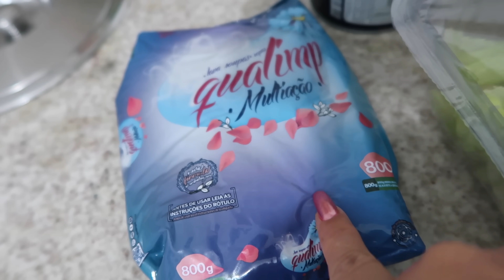Várias compras de mercado + Achei cartas do Sonso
Músico: @iksonofficial